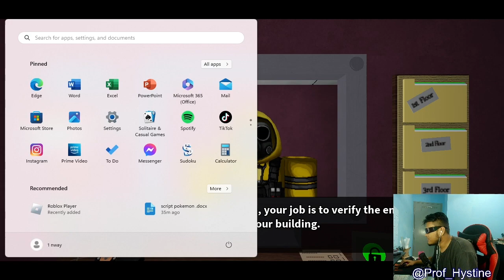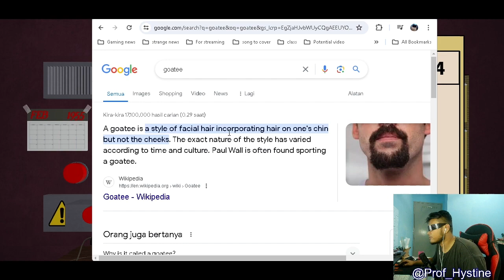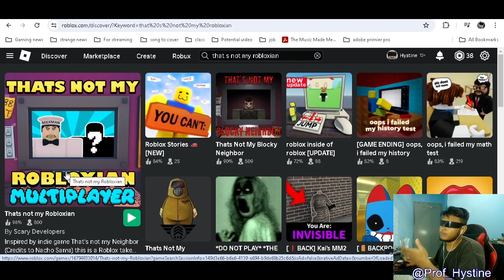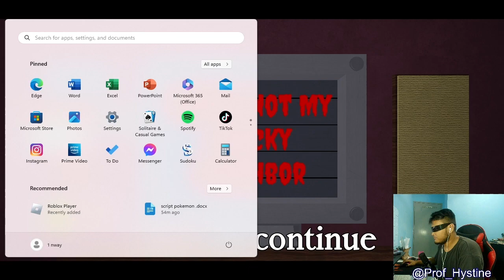Another That Not MY Neighbors on Roblox, is it good ? | That not my blocky neighbors